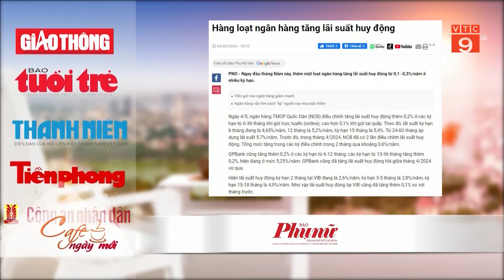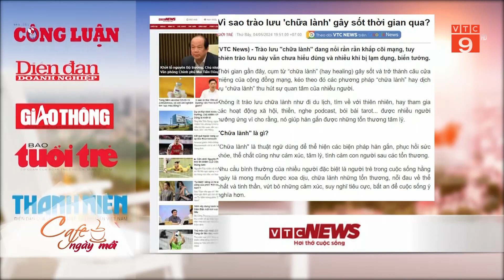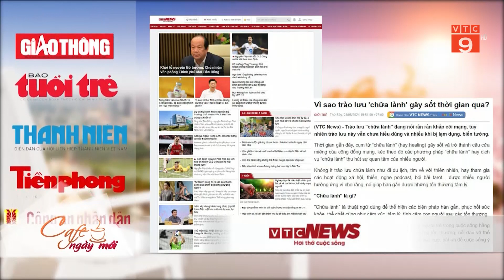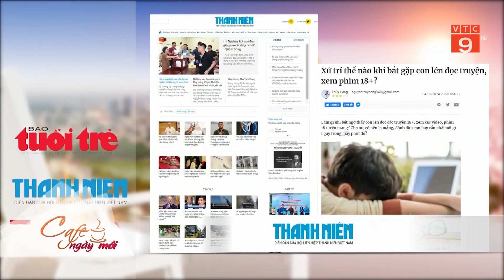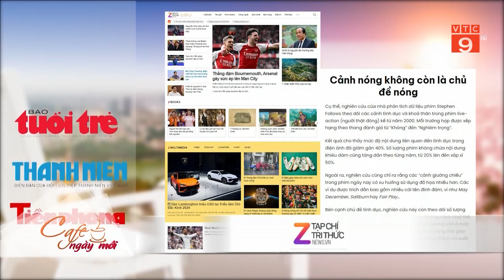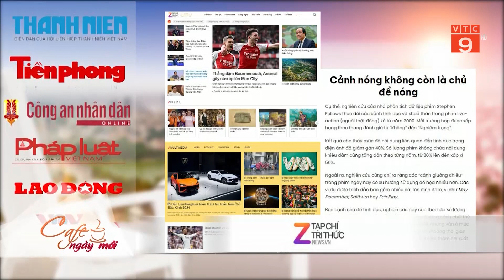ĐIỂM BÁO NGÀY 05/05/2024 | VTC9